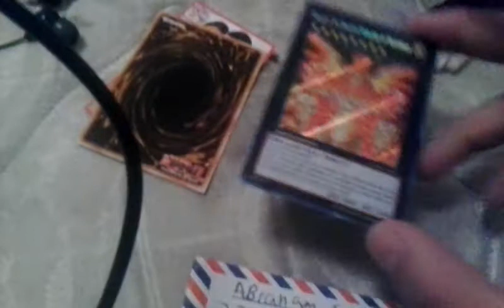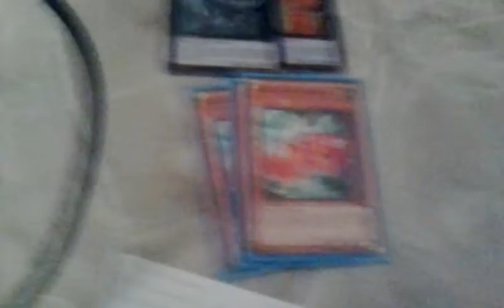Imcoming mail from TeamEpicPanda Trusted Trader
hey whats up guys this is a quick trade proof for teamepicpanda you guys should check them out there really great traders : )